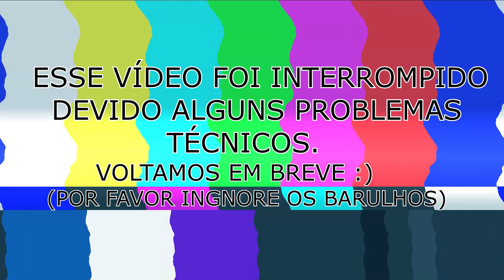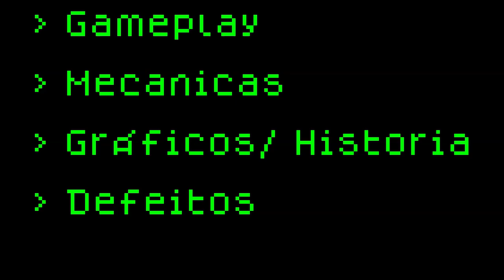(REVIEW DESATUALIZADA) MELHOR JOGO DE ANIME APENAS - Hajime no Ippo GBA Review - Apenas uma Review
Dessa vez eu vim trazer uma review, sim... uma review de Hajime no Ippo GBA. Sempre amei esse anime, principalmente pelas lutas sem tanta enrolação e toda a motivação que esse anime me traz, todo o foco e vontade de evoluir que o Ippo mostra é simplesmente incrível.
E adivinhe, tem um jogo para o GBA de Hajime no Ippo que pega toda a essência desse anime e coloca num jogo de maneira perfeita para os padrões do GBA é claro. Então se quiser saber o porque desse jogo ser tão bom, então assista ao vídeo meu consagrado, ah... e por favor se inscreva para chegarmos aos 500 inscritos e finalmente termos a aba comunidade :)
Enfim, eu espero que tenha curtido o vídeo, então vejo vocês no próximo vídeo ou por aí nos comentários.
Se você quiser me ajudar com algum dinheiro que não te faça falta, para eu melhorar o meu PC e trazer mais conteúdo, aqui está o meu pix